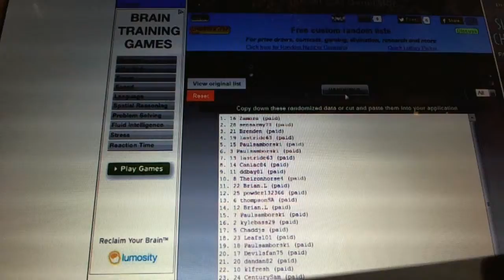C&C #1502 Multi Randoms